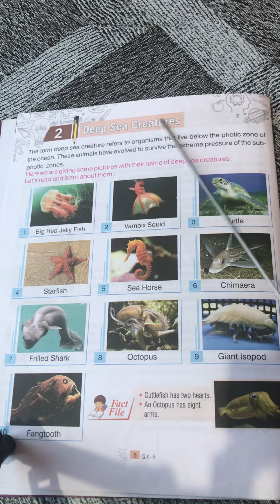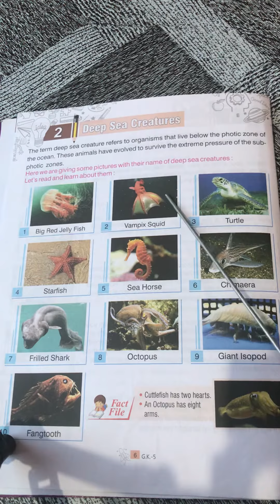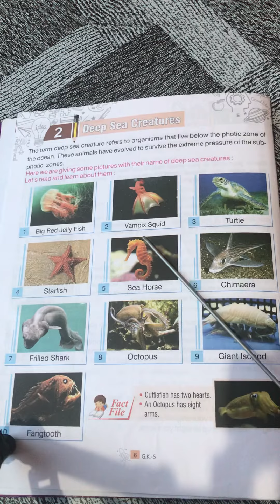Class-5. GK, lesson 2